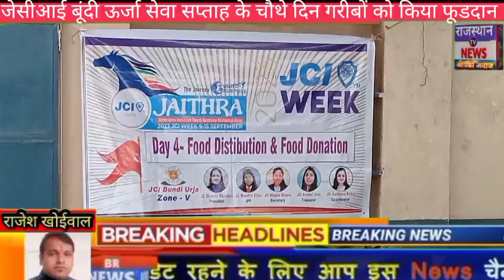जेसीआई बूंदी ऊर्जा द्वारा सेवा सप्ताह के चौथे दिन गरीबों को किया फूड व वस्त्र दान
जेसीआई द्वारा मनाया जा रहा है सेवा सप्ताह